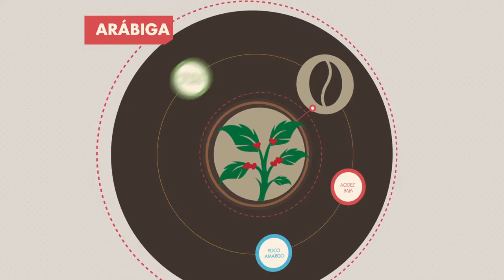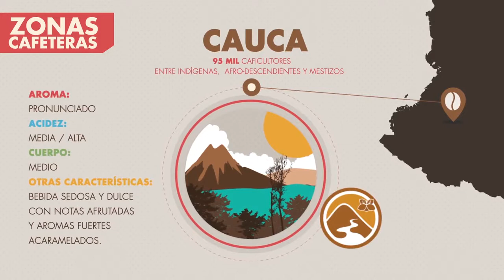ANIBAL GUTIERREZ - Locutor de comerciales / Neutral Latin Spanish Voice-Over Talent